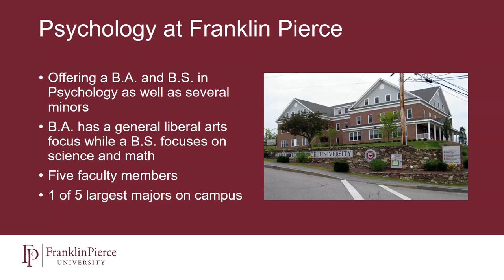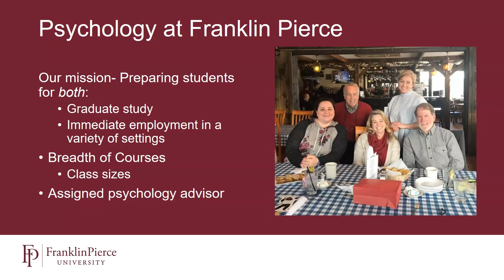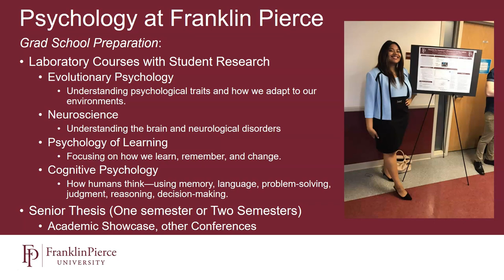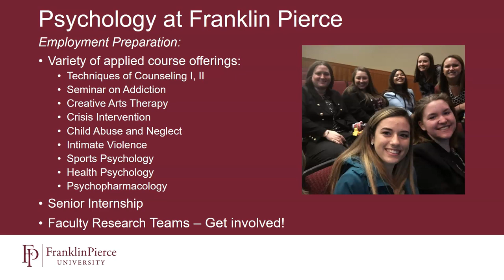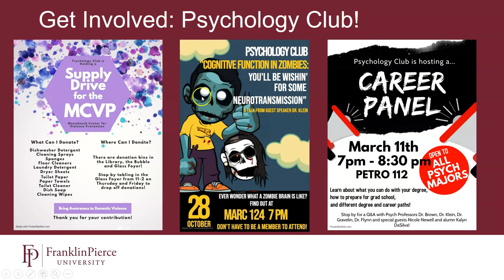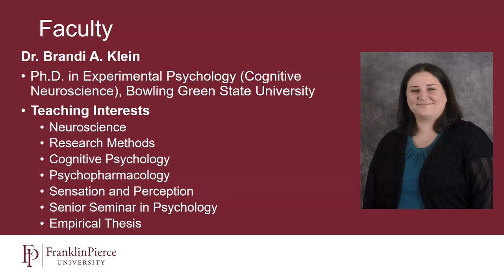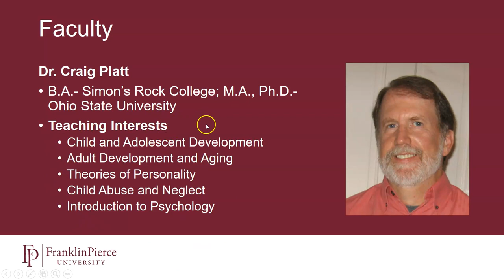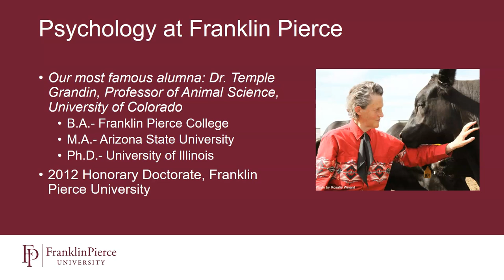Psychology Program at Franklin Pierce University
Dr. Brandi Klein introduces you to the Psychology Program at Franklin Pierce University.